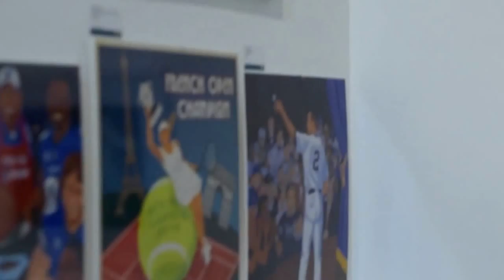MAD Gallery NYC | Pop-Up Art Exhibition | SOHO - 10.17.15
MAD Gallery is a Pop-Up style art exhibition representing the finest emerging and established artists from around the world. We aim to curate a unique, fun art-buying experience in various venues across New York City.